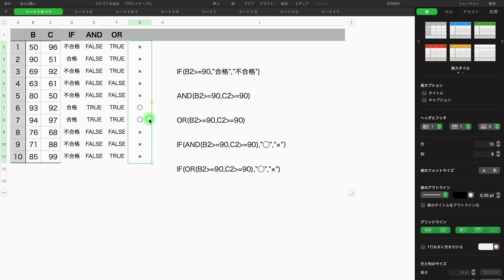【関数】IF & AND を同時に使用 for Numbers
【関数】
IF & AND を同時に使用 for Numbers